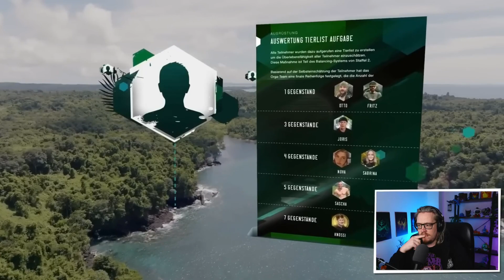Die neuen REGELN zu den GEGENSTÄNDEN sind VERRÜCKT! ❄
Fritz erklärt die neue spannende Änderung bezüglich der Gegenstandsregeln! Auch haben wir uns die Infos zur diesjährigen Wildcard angeschaut!